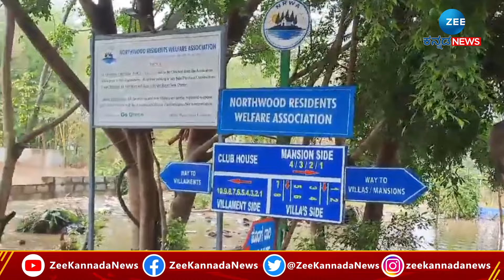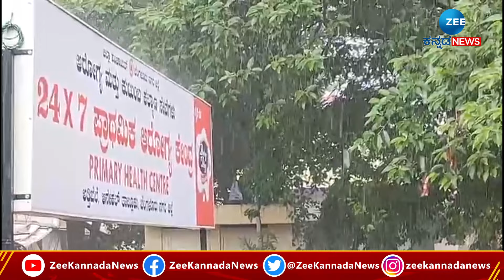Heavy Rain Lashes Several Districts Of Karnataka | ರಾಜ್ಯದ ಹಲೆವೆಡೆ ಮಳೆಯಿಂದ ಭಾರೀ ಅವಾಂತರ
ಬೆಂಗಳೂರು ಸೇರಿ ರಾದ್ಯದ ಹಲವೆಡೆ ಭಾರೀ ಮಳೆ..!
ರಾಜ್ಯದ ಹಲೆವೆಡೆ ಮಳೆಯಿಂದ ಭಾರೀ ಅವಾಂತರ